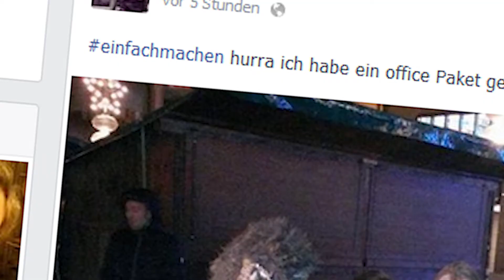einfachmachen Gorilla Guerilla Aktion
einfachmachen ist das Motto und der Breakthrough für das neue Office 365 von Microsoft.